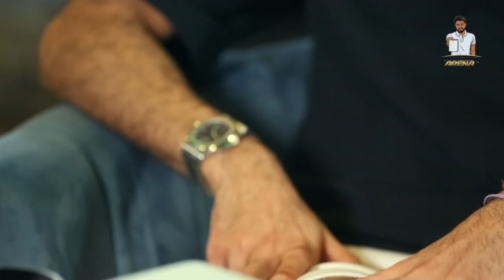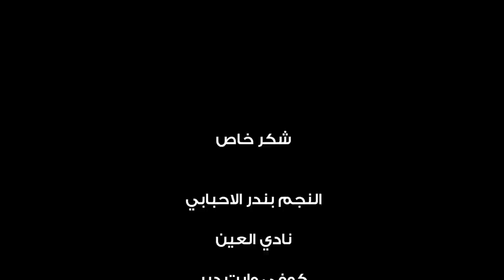النجم بندر الاحبابي ، من اعاده للعين ؟ العالمية و علاقته بزوران | منصور_ارينا